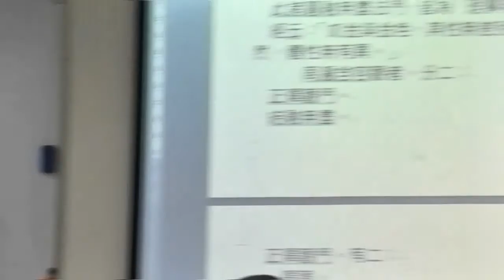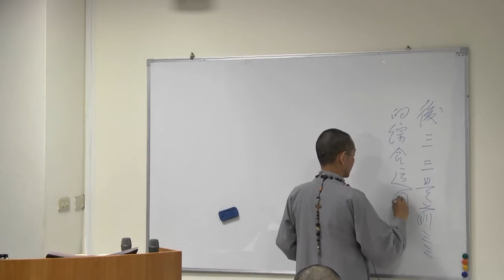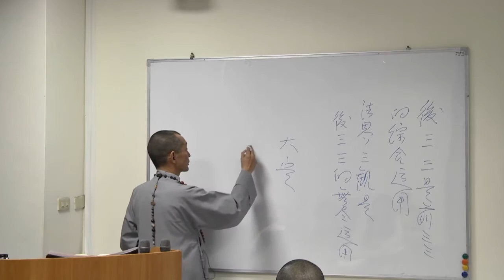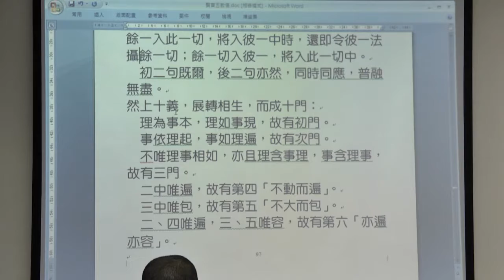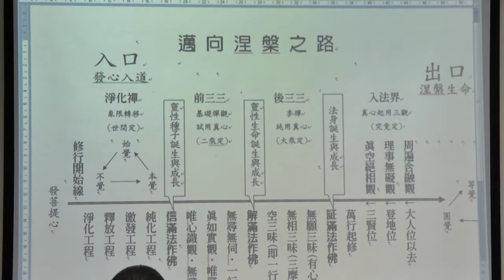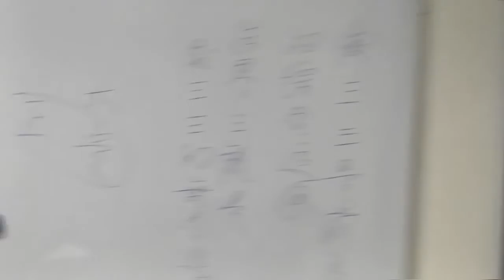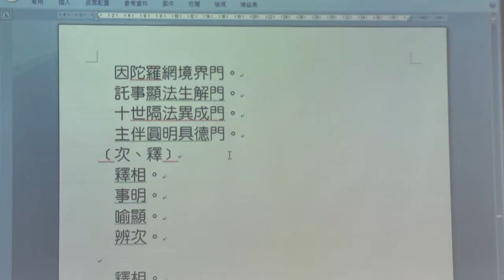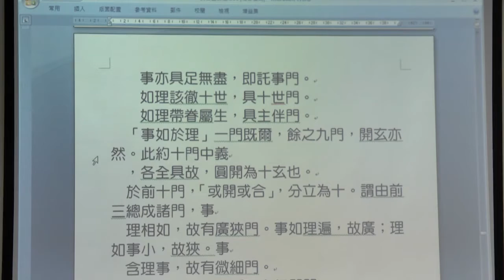【華嚴教海】20140330華嚴專題(二)第21集--海雲繼夢法師